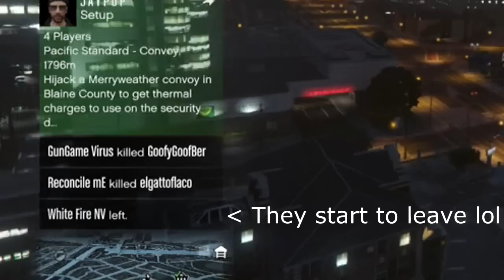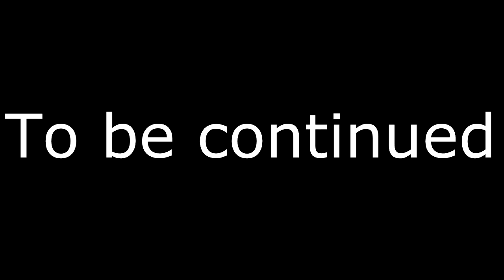"GTA 5 Online" At It Again With BBPL Crew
Just another vid of BBPL crew displaying how trash of a crew they really are. They want to play by their rules but then bitch and complain when I play by my rules. This is the 4th time I have came across them and had them all in passive.

I love hearing from you guys and responding to as many of you as I can.